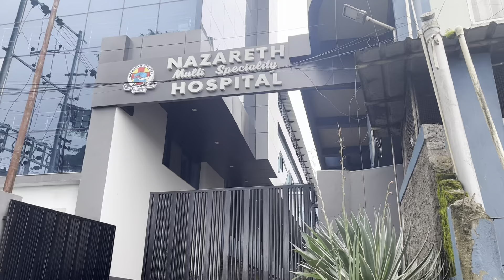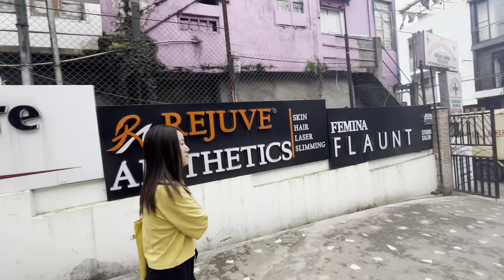From classroom to marketplace! Recapping my day🙋‍♀️